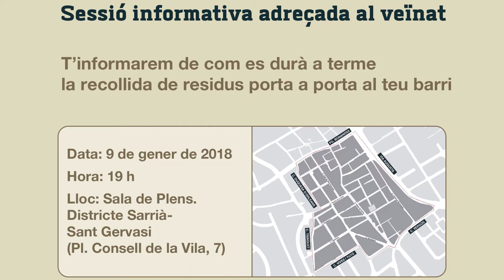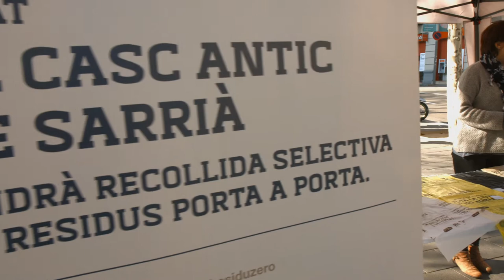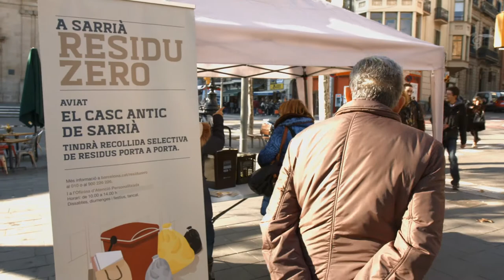RESIDU ZERO, nou sistema de recollida selectiva de residus al casc antic de Sarrià.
Projecte pioner a Barcelona de la nova recollida de residus, una recollida selectiva porta a porta on els veïns i veines del barri de Sarrià podran informar-se durant aquest més de gener i febrer per tal d’estar a punt per l’inci del projecte el proper 19 de febrer.